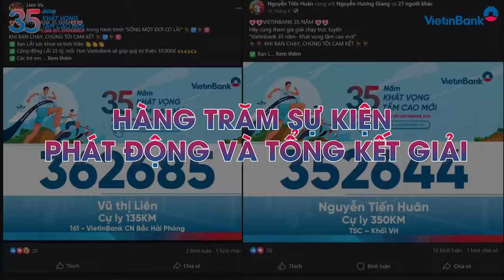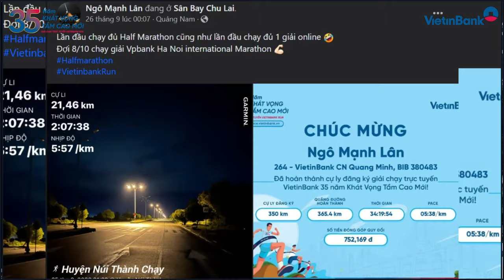Giải chạy trực tuyến VietinBank đã về đích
Sau 105 ngày diễn ra sôi nổi, Giải chạy trực tuyến “35 năm Khát vọng tầm cao mới” của VietinBank đã kết thúc thành công. Giải chạy đã thu hút sự quan tâm của đông đảo cán bộ, nhân viên (CBNV) VietinBank, khách hàng và cộng đồng yêu thể thao, cùng nhau kiến tạo những kỷ lục mới. Những mục tiêu nhân văn mà Ban Tổ chức đặt ra trước Giải chạy đã được các VĐV hoàn thành xuất sắc, trong đó nổi bật hơn cả là việc tích lũy quãng đường 3,5 triệu km, tương đương 35 tỷ đồng quy đổi dành để thực hiện công tác an sinh xã hội đã hoàn thành ngay trong tháng đầu tiên.